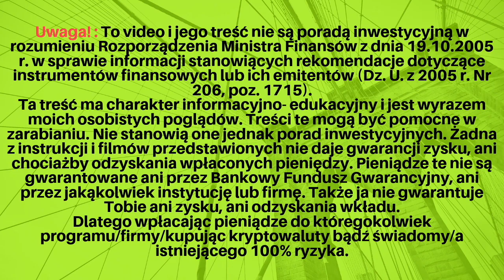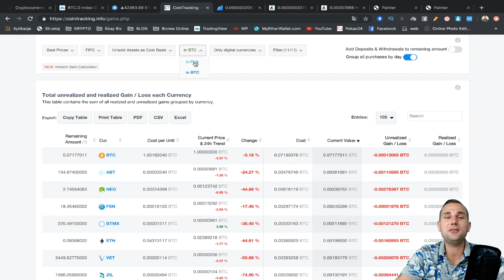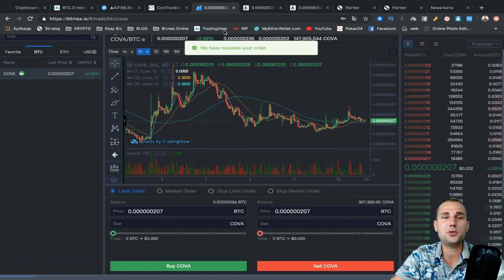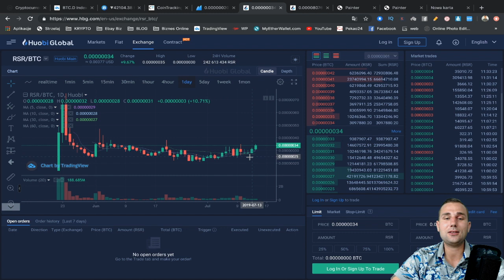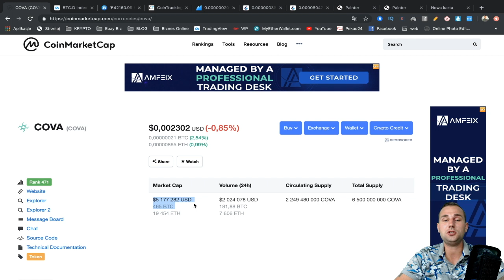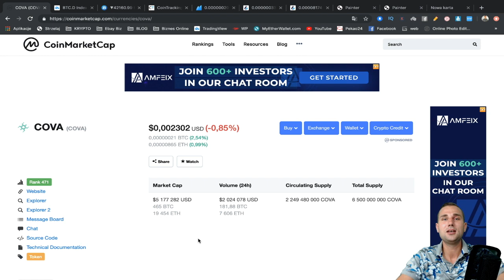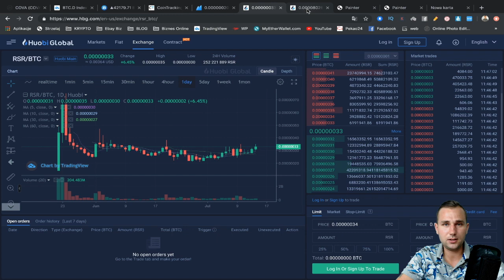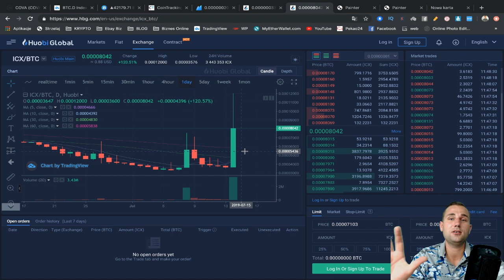Realizacja Zysków Na Rynku Kryptowalut - Strategia Wyjścia Bitcoin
Tydzień 83 🔴Strategia Wyjścia Realizacja Zysków Na Rynku Bitcoin i Kryptowalut ? Inwestycje i Zarabianie 2019

✅Zanim zaczniesz kupować kryptowaluty lub angażować się w biznes online zapoznaj się z zasadami i ryzykiem na blogu

👉Giełda BitMAX - Zarabianie na Kryptowalutach

Nie masz jeszcze konta na giełdach, aby kupić swoje pierwsze kryptowaluty?